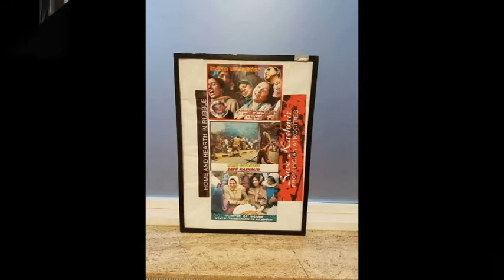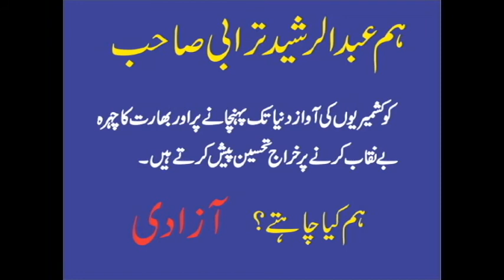Abdul Rasheed Turabi Great Kashmiri Leader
Abul Rasheed Turabi MLA Azad kashmir assembly and ex Ameer jamat e islami Azad Kashmir